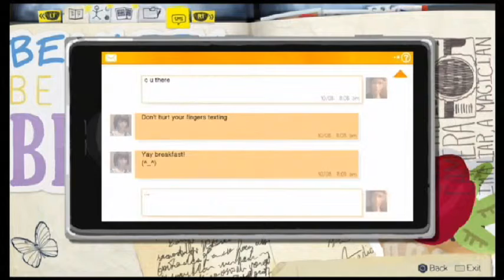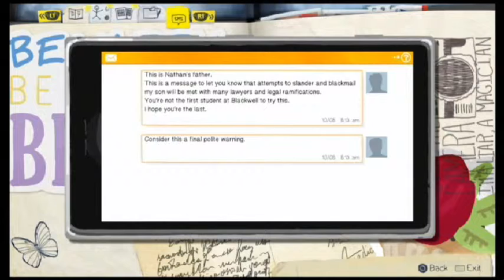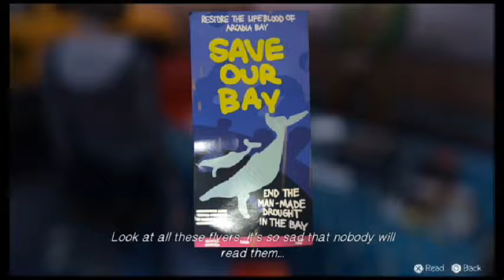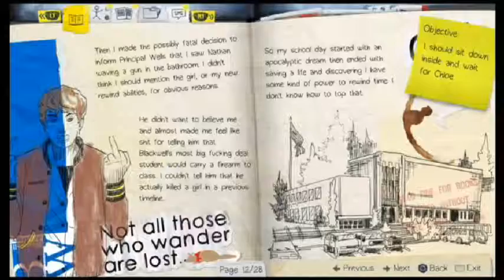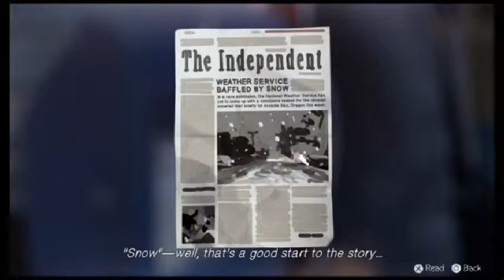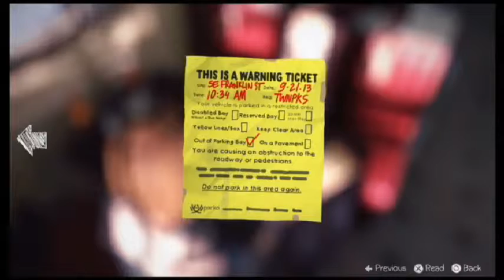Life is Strange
Back with more Life is strange, all I can say is you need some good memory in episode

Crosses - Jose Gonzalez